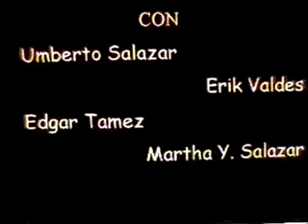la vecindad del chavo version Valdez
la vecindad del chavo version Valdez año 2005